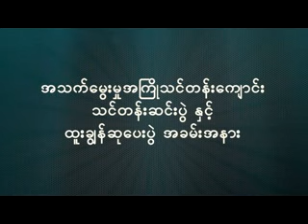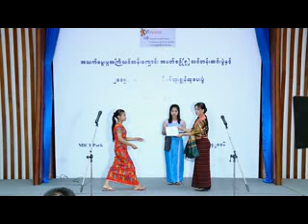ရန္ကုန္ျမင္ကြင္းက်ယ္ (၂၂- ၄ -၂၀၁၆)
CVT Myanmar